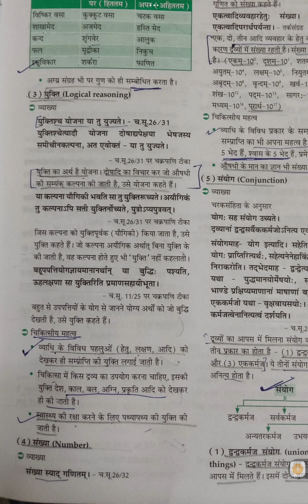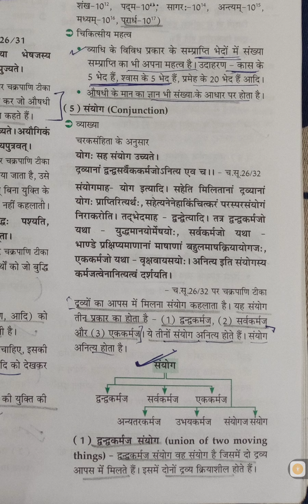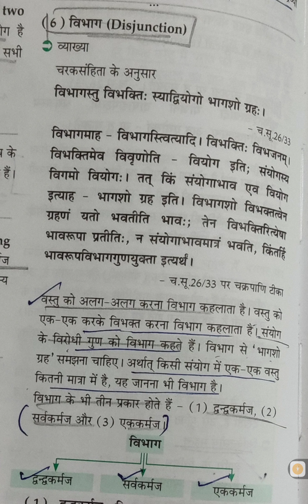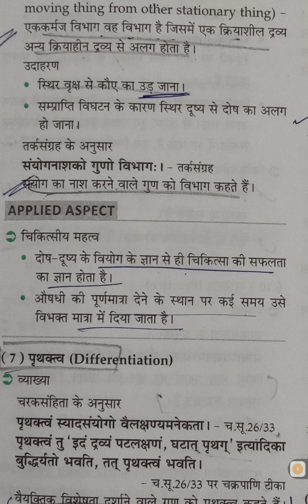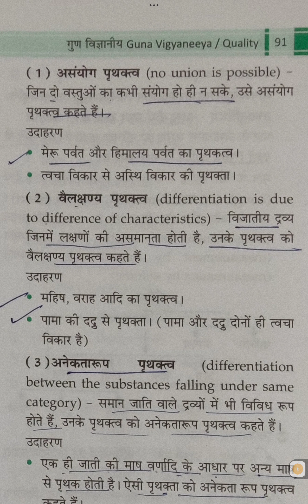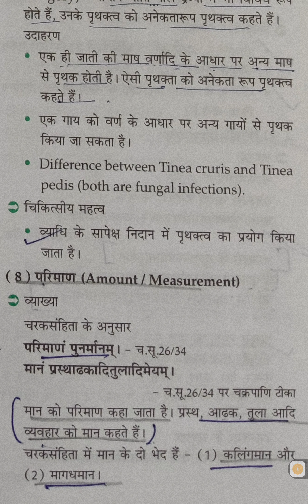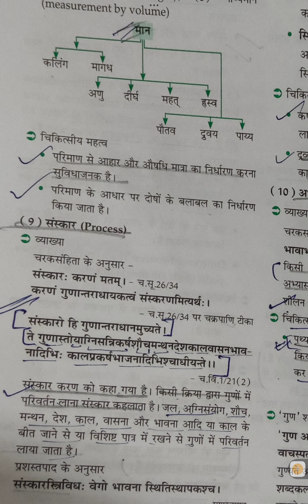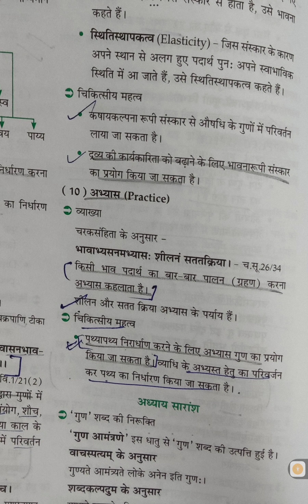पदार्थ विज्ञान lecture / Bams padarth vigyan lecture / of Padarth vigyan // // Guna vigyaniya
पदार्थ विज्ञान lecture / Bams padarth vigyan lecture / of Padarth vigyan // dravya Vigyaniya // Guna vigyaniya

My name is Bhavya Gupta and I am doing bachelor of Ayurveda medicine and surgery.

पदार्थ विज्ञान 1st Paper Lecture

Bams 1st year Paper Syllabus Lecture Bams 2nd year Paper Syllabus Lecture Bams 3r year Paper Syllabus Lecture Bams 4th year Paper Syllabus Lectures

Description

Ayurveda News

BAMS News

Ayurveda Medicine

Ayurveda Treatments

Ayurveda motivation

Ayurveda Anatomy

Ayurveda Physiology

Ayurveda Nuskhe

Gharelu Ilaaj

आपको कोई भी प्रॉब्लम हो कोई भी समस्या हो तो आप कमेंट में लिख सकते हो हम आप का समाधान जरूर करेंगे धन्यवाद थैंक यू। PLEASE SUPPORT MY YOUTUBE CHANNEL BAMS LECTURES

I hope u all will like my videos and you can share your views as well as queries in the comments.